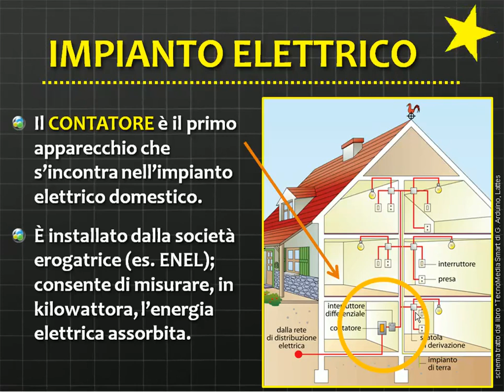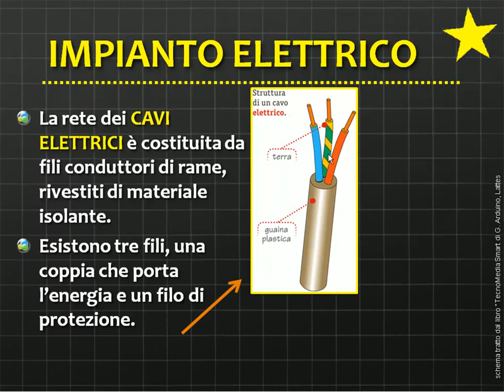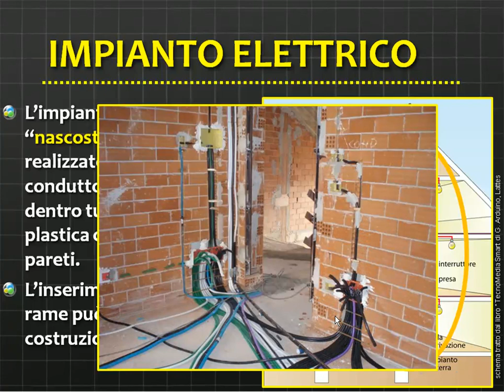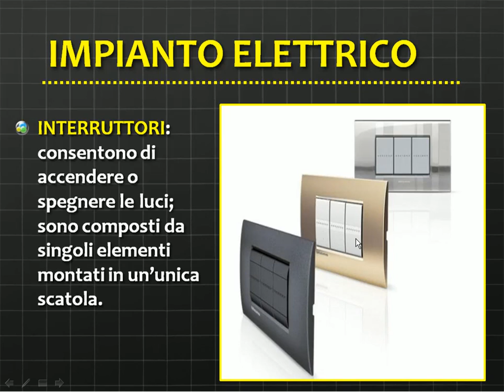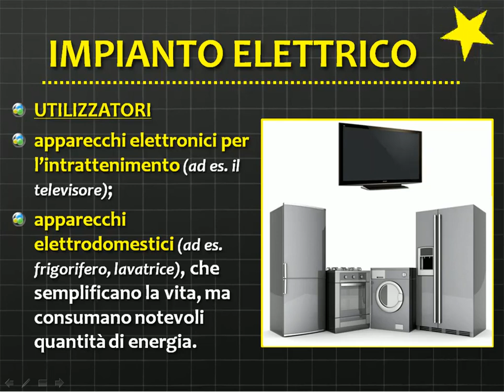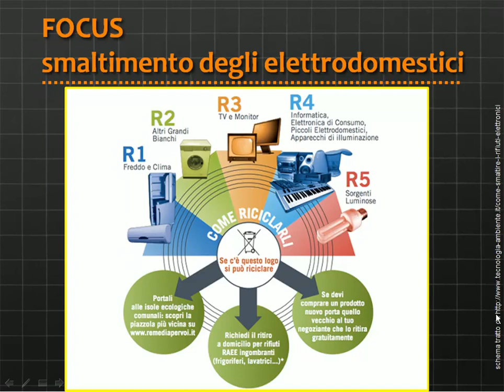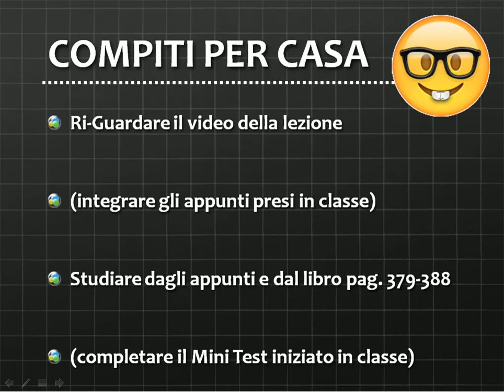Impianto elettrico domestico - Classi 3^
L'impianto elettrico domestico, quali sono i componenti principali e come funziona: contatore, salvavita, cavi, prese, interruttori, scatole di derivazione, utilizzatori.
(parte della presentazione ppt è stata realizzata insieme alla prof.ssa Glenda Abate).

🤙🏽 Ogni settimana pubblico Instagram stories su utilità, didattica, pedagogia 🤓

In questo canale trovi videolezioni, mappe concettuali parlate, schemi e compiti di realtà.